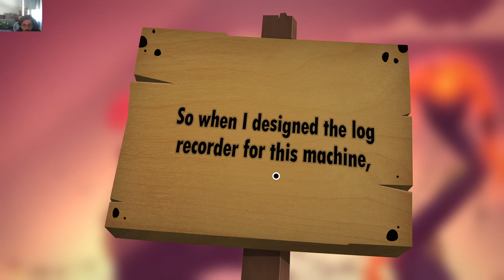World Of Goo 2 - Chapter 5 - A New World / Hot Springs